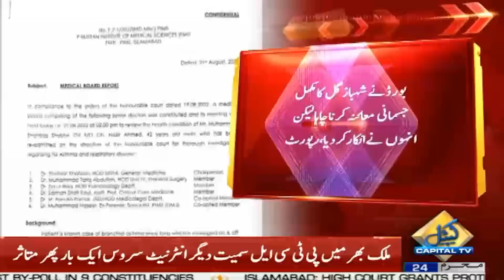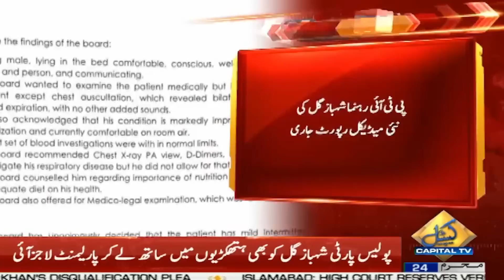Breaking News: Shahbaz Gill New Medical Report Revealed | Capital TV